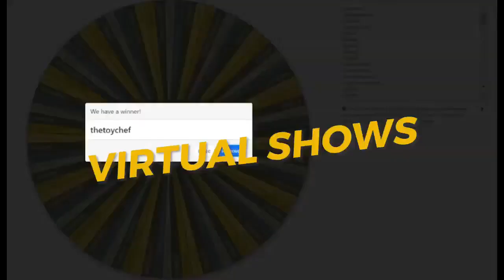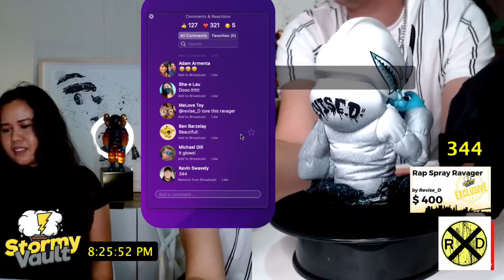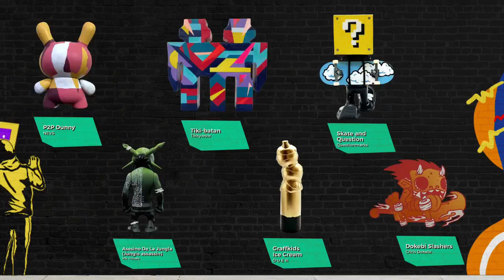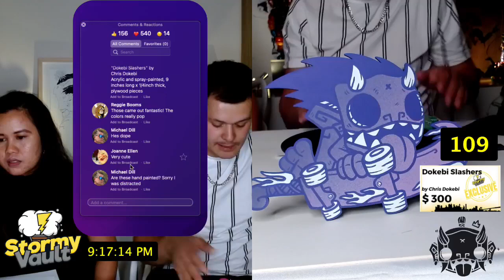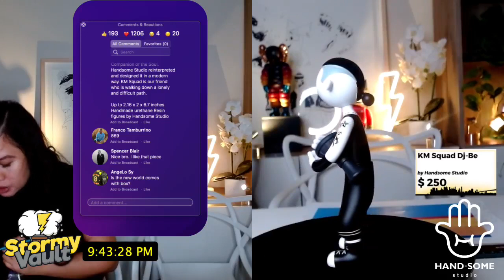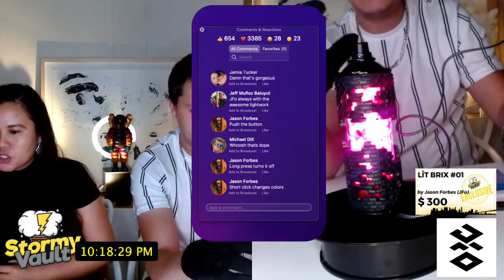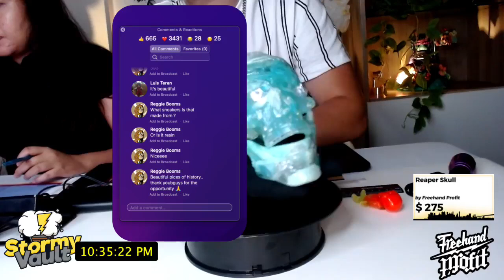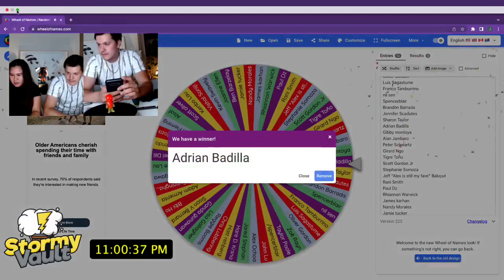Stormy Vault Urban Show! Designer Toy Show via Facebook Live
It was an awesome Urban Show!

Always a great time hanging out with everyone on the show. Thank you for the love and support you gave us in Urban Show!

As we usually do after events, here is a screen recording of the show to show our viewers our commitment to bringing fair and honest online selling and auctions.

Next event is NewYorkComicCon ⚡⚡⚡
Keep following us on Facebook and Instagram for designer toy releases and shows.